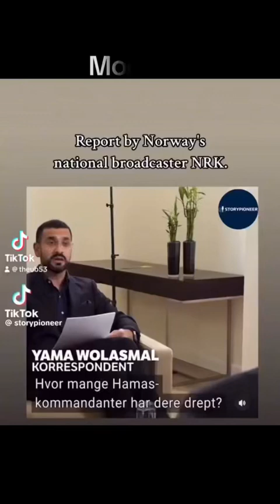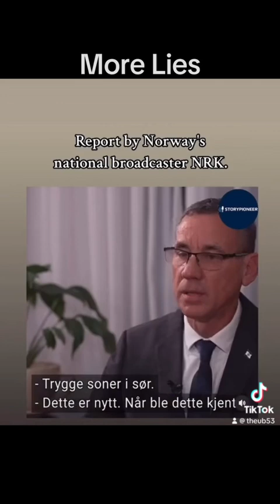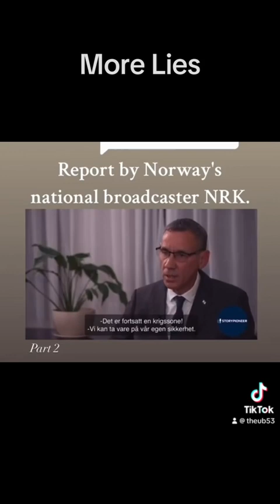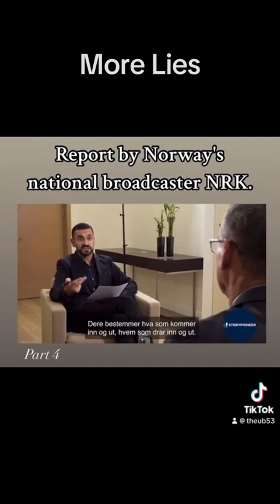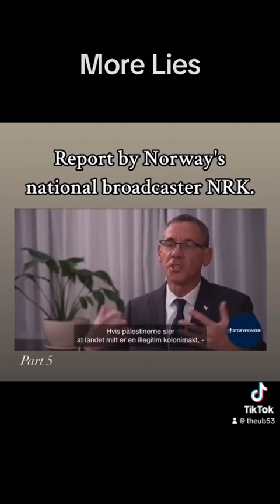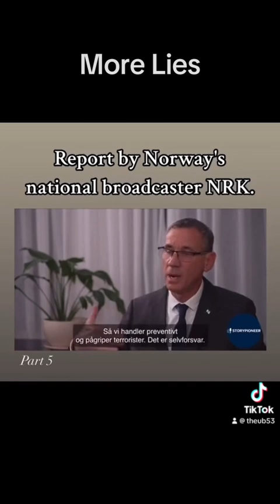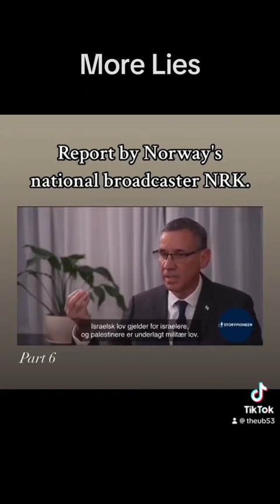Zionist Israel’s Mark Regev gets slapped around on a Norway News Channel